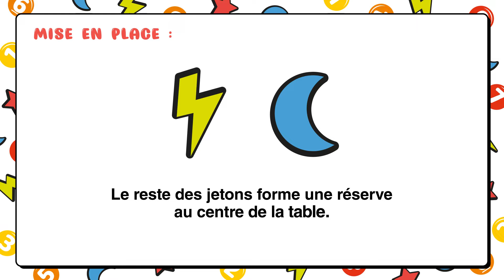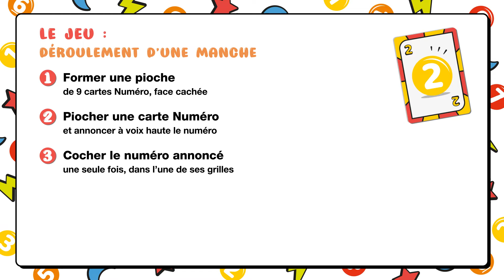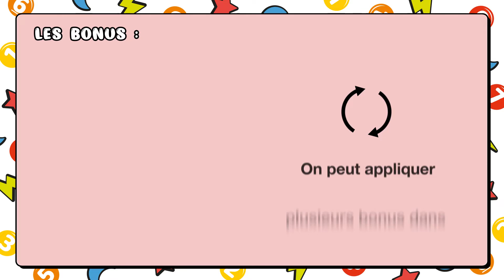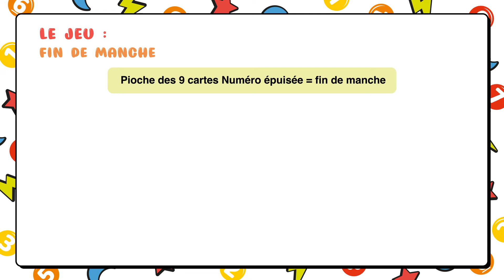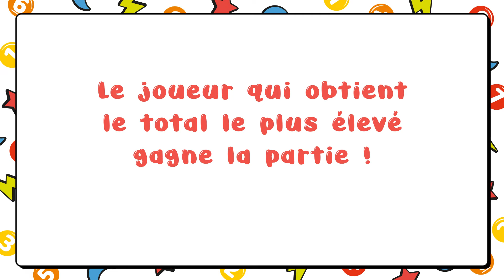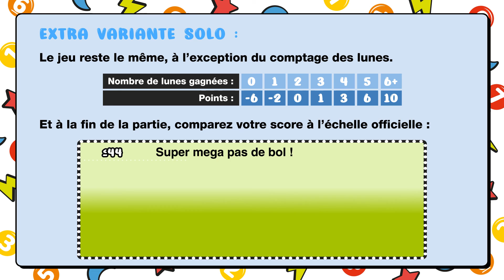SUPER MEGA LUCKY BOX : les règles du jeu !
Découvrez l'explication de règle du jeu SUPER MEGA LUCKY BOX, en version animée ! Un jeu de Phil Walker-Harding.

00:00 : Intro
00:09 : But du jeu
00:16 : Matériel
00:31 : Mise en place
00:50 : Le jeu, déroulement d'une manche
01:55 : Les bonus
03:24 : Le jeu, fin de manche
03:58 : Giga fin du jeu et comptage des points
05:00 : Exemple comptage de points
05:29 : Variante Solo